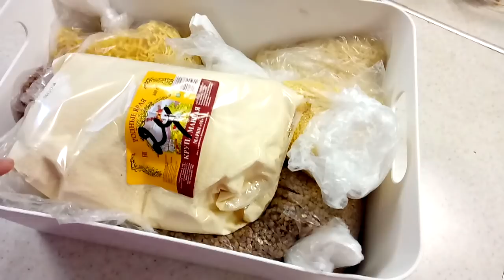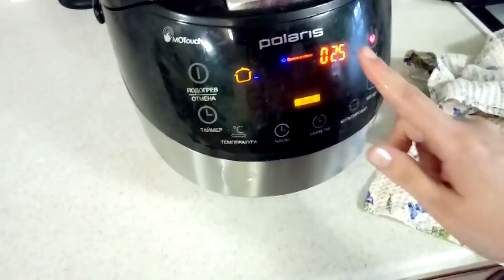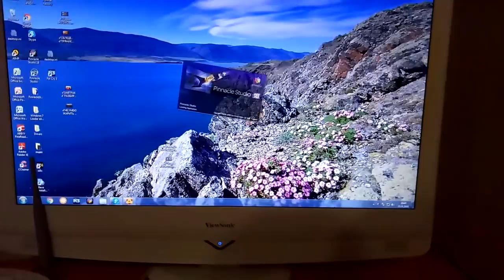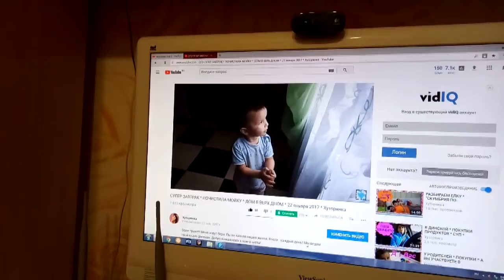✔ НЕ ЛЮБЛЮ ТИШИНУ ✔ПРЯНИКИ СЕРДЕЧКИ ✔ПОЛБА И ИНДЕЙКА В СМЕТАНЕ ✔ КАК МЫ СПИМ ✔ 23 ЯНВАРЯ 2018♥